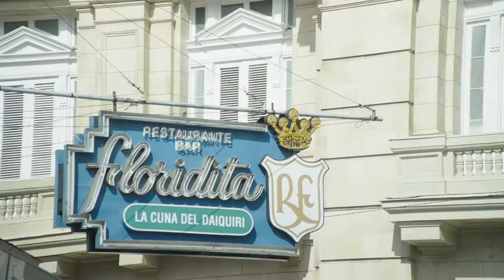EL FLORIDITA - SPIRITED AWARDS WINNER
El Floridita, Havana's most famous bar, received an Industry Award at the Tales of the Cocktails ceremony held in New Orleans on July 20, 2019. This mini-doc presents the two century old history of the bar and why it's considered one of the best cocktail bars in the world.